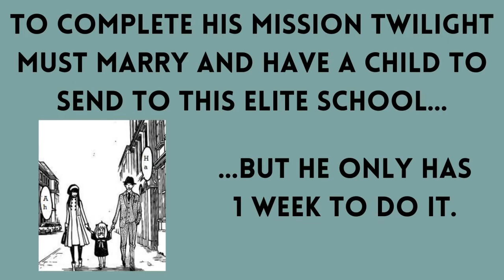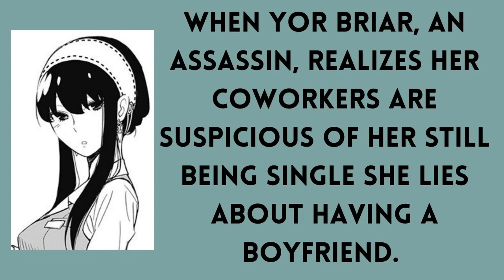Young Adult Book Trailer - Spy x Family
Spy x Family story and art by Tatsuya Endo